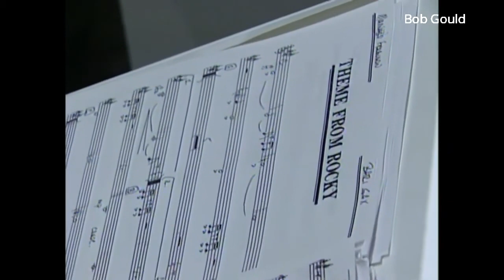Maynard Ferguson Behind the Scenes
This is a short film that chronicles what goes on when the band gets off the bus and gets ready for the gig--From the set up to the opening strains of "Blue Birdland," and through the end of the show, this is a film that all MF fans and former band members will love. The mini-documentary  features interviews with the band and Maynard himself, along with concert footage and a few surprises. Shot in 2002 and premiered shortly after Maynard died in 2006. Shot, edited and produced by Bob Gould.

Band and Personnel:
Maynard Ferguson, Leader/Trumpet

Trumpets
Patrick Hession
Ernie Hammes
Kevin Meads

Saxophones
Mike Dubaniewicz
Xavier Perez

Trombone
Rob Hyatt

Drums
Joel Fountain

Bass
Joe Porter

Piano
Harry Miller

Sound Engineer
Brandon Southern

Tour Manager
Ed Sargent